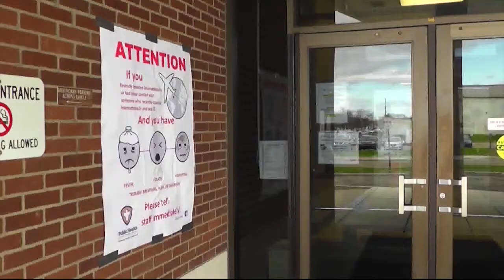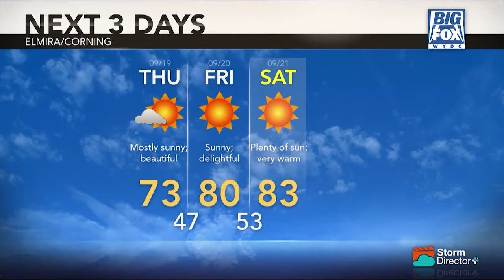Big Fox News at 10: 09 18 19